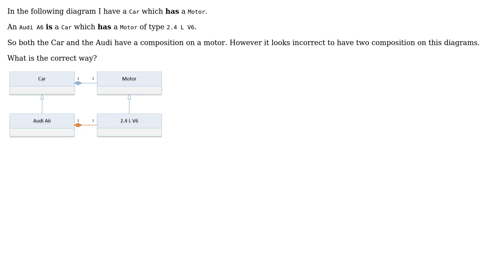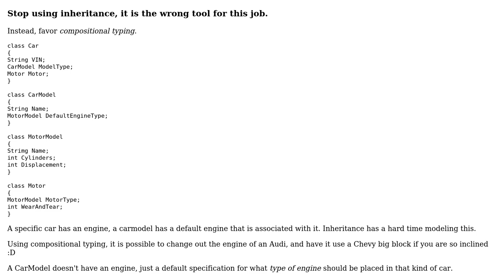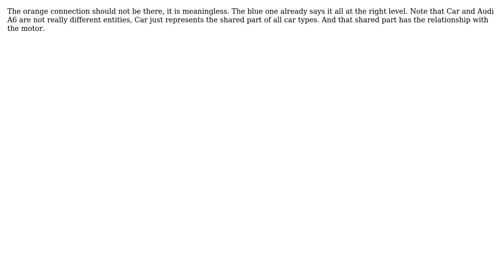Software Engineering: Where to put the the composition? (3 Solutions!!)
Software Engineering: Where to put the the composition?

With thanks & praise to God, and with thanks to the many people who have made this project possible! | Content (except music & images) licensed under CC BY-SA | Music | Images & others | With thanks to user TheCatWhisperer user nowox user Martin Maat user Gren Meera user DFord and the Stack Exchange Network Trademarks are property of their respective owners. You are responsible for your own actions.